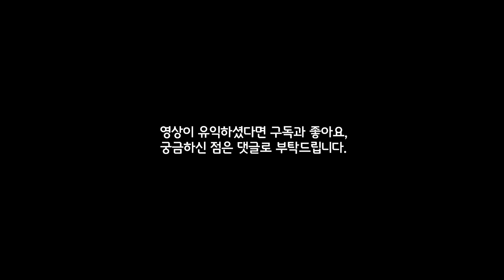발로란트 신스킨 'Doodle Buds' 선공개 | 구미호 요괴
이번 영상은 신스킨 Doodle Buds 선공개 영상입니다.

date |
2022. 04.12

time |
0:00 인트로

출처 |